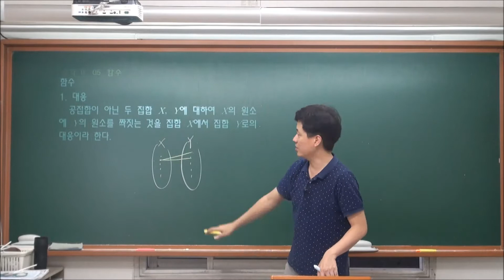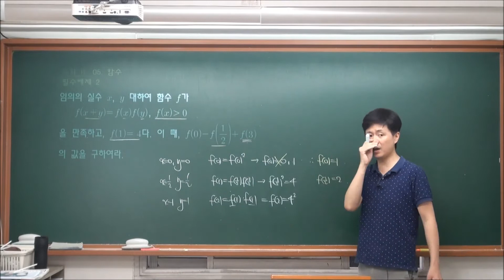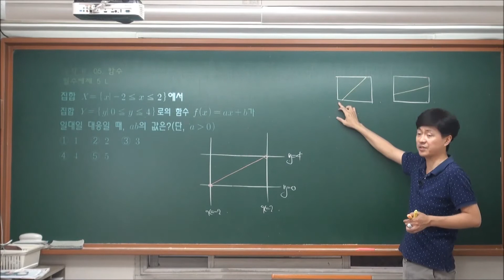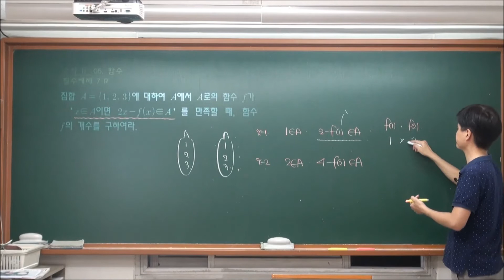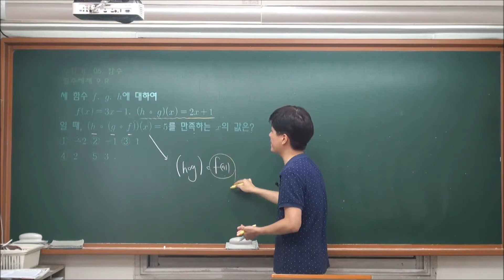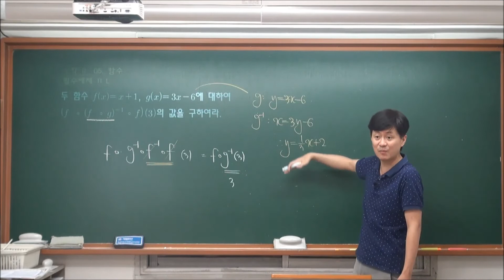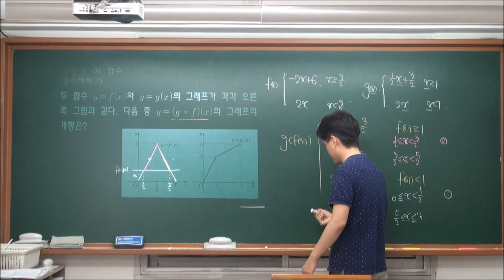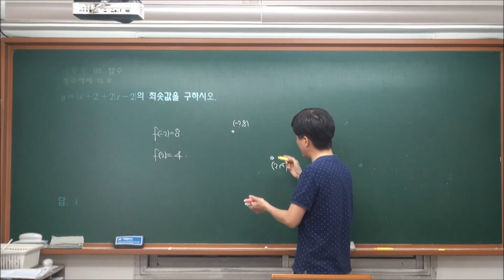MOM 수2-중급 5. 함수